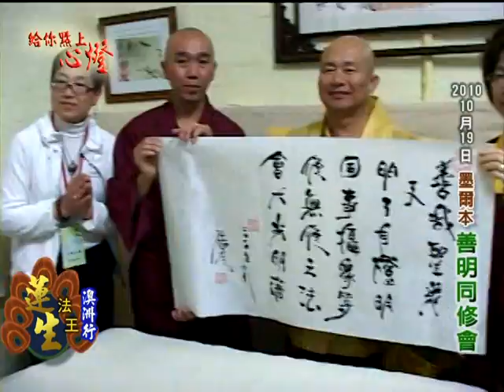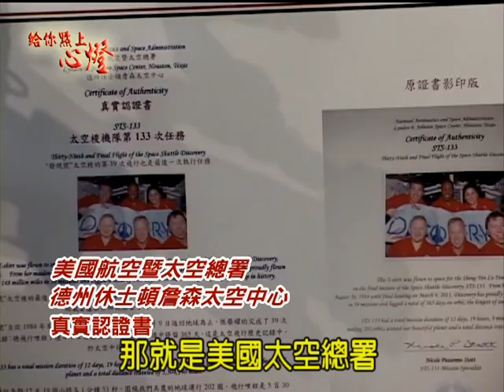給你點上心燈#267